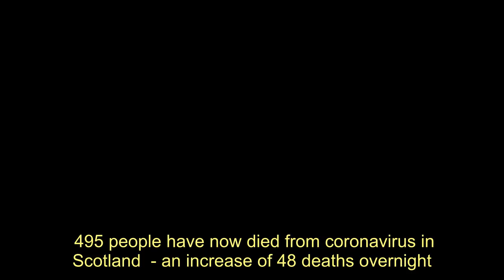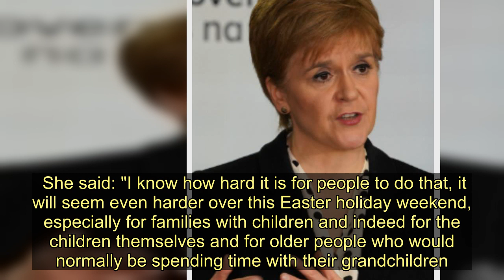Coronavirus Scotland: 495 die from virus as confirmed cases reach 5275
495 people have now died from coronavirus in Scotland  - an increase of 48 deaths overnight.  The number of confirmed cases has risen to 5,275 up 318 from Thursday.  A total of 207 Scots are in intensive care receiving treatment, it has been confirmed.  Of the confirmed positive cases, 1,832 people are in hospital which is an increase of 51.    First Minister Nicola Sturgeon announced the latest figures during a press conference today.  Addressing the Easter weekend, she urged Scots to continue to follow lockdown protocols.  She said: "I know how hard it is for people to do that, it will seem even harder over this Easter holiday weekend, especially for families with children and indeed for the children themselves and for older people who would normally be spending time with their grandchildren.  "Please stay in touch with family, friends and loved ones in whatever alternative way best works for you.   "Reach out to and look out for people even as you stay physically apart from them, but please do follow the rules and stay at home over Easter."  It comes as Boris Johnson left intensive care in St Thomas' Hospital in London after he was being admitted on Sunday night.   Meanwhile Scotland's Chief Medical Officer resigned on Monday after flouting lock down rules.  Dr Catherine Calderwood quit her role after photos emerged of her visiting her holiday home with family in Fife.   Coronavirus Scotland: 495 die from virus as confirmed cases reach 5275
Coronavirus,Nicola Sturgeon,Religion